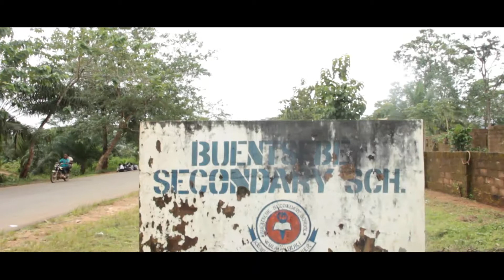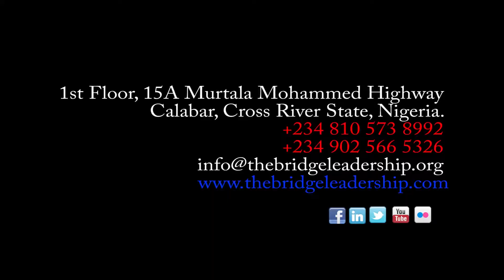LCD 2017 BOKI II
LEADERSHIP AND COMMUNITY DEVELOPMENT PROGRAMME 2017